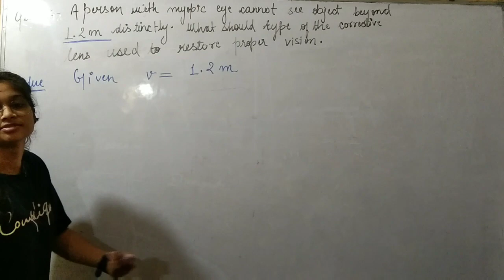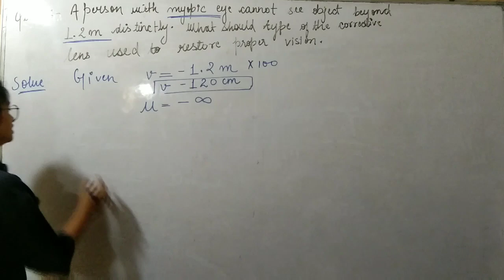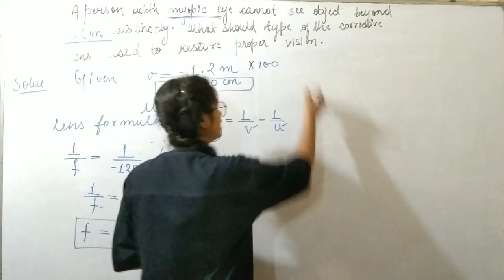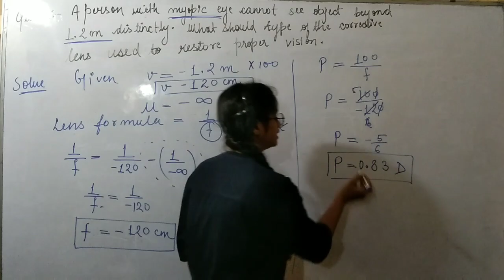Numerical on lens formula from " THE EYE AND THE COLOURFUL WORLD"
simplest way to solve numerical # numerical is not a fear it's a fun lens formula make exam preparation very easy # education # learn tricks creative # ideas learn logic # numerical on your fingertips